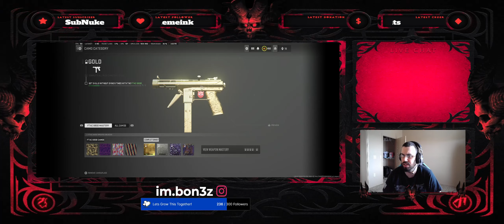Straight to Camo Gold and my first 100 Kill match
Started at nothing, and not only went from 0 to Gold in one match but my first 100+ kill shipment match!